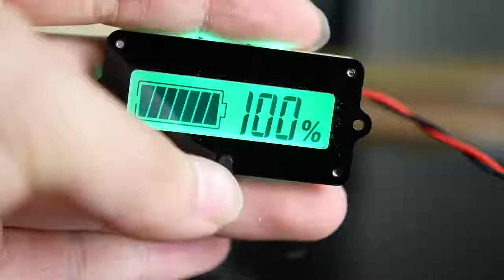4V/36V/48V Digital Battery Capacity Tester